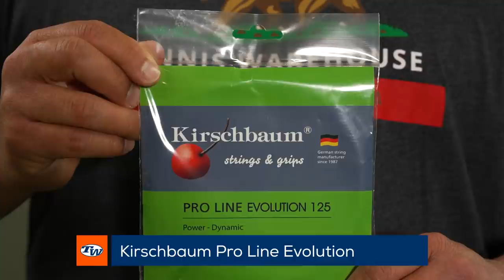PLAYTESTER PICKS our favorite tennis gear (shoes, strings, etc); sneak peek of a new racquet VLOG796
Michelle:
➤Prince ATS Textreme Tour 98 Racquet: COMING SOON!

* This content was filmed on a private court following all social distancing guidelines provided to us by the USTA and local government. Precautions were made to stand at least 6+ feet apart at all times, sanitize equipment before and after use, each playtester using their own overgrip/tennis balls and washing hands before and after play.